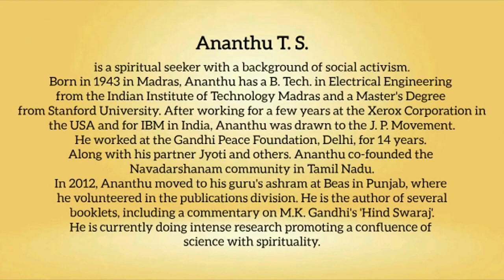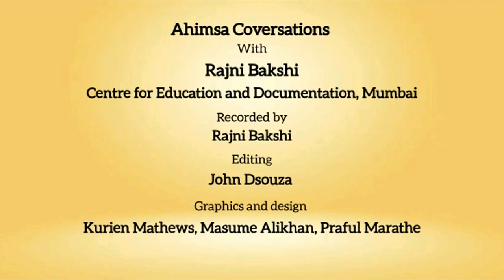Ahimsa Conversation #113: Ananthu T.S.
Ahimsa is one of the most difficult things to actually practice but it is an ideal we can all strive for. Based on his own life-long striving towards nonviolence, Ananthu T.S. describes how focusing on the next step, rather than a distant and lofty goal, is what makes this journey joyous. As a spiritual seeker Ananthu also emphasizes that we cannot reach the ultimate goal while we are caught in mind and ‘maya’ and yet we can take steps towards that inner condition which enables us to listen to our conscience and frees us from the narrow self. Referring to a session of Ahimsa Conversations Live, with fellows of the Disom Leadership School, Ananthu explains why the Jharkhand people’s expression ‘Disom’ is so beautiful because it conveys the process of evolving from the part to the whole. Ananthu has been a social activist and now works on the confluence of science and spirituality.